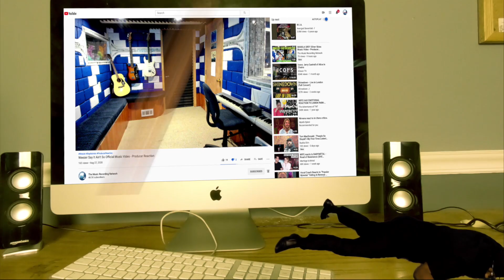Stone Sour - Take a Number - Producer Reaction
🟩 My Name is Mike Cross and i m an old school producer here to bring you lots of entertainment and review the music from the producer point of view, This is my first time reaction to Stone Sour - Take a Number

𝗖𝗔𝗧𝗘𝗚𝗢𝗥𝗬:
Entertainment
Music